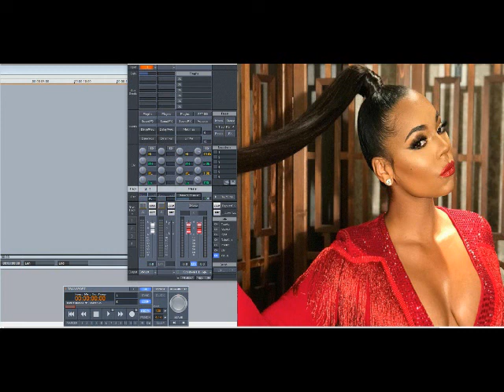Ashanti - Scared (Slowed Down)